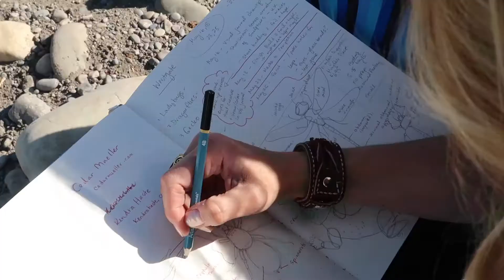Inspirations behind my art residency work!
I will be posting a variety of art related videos and I am so excited to teach you and your students or youth some visual arts tips, tricks, and ideas. If you have any questions, leave them down in the comments and I will be sure to reply. I hope you enjoy!